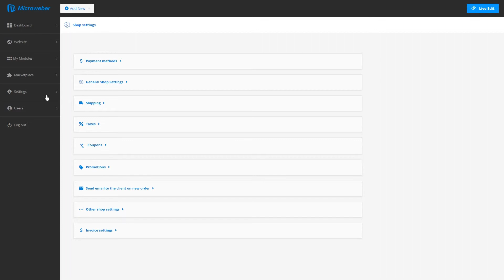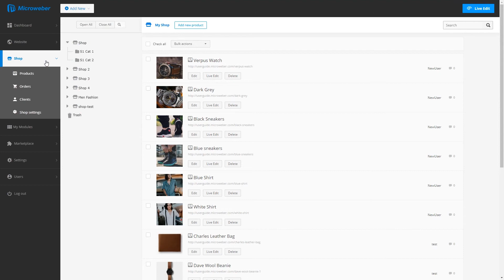How to Disable or Enable the Shop in Microweber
In this video we will show you how to Disable or Enable the shop in Microweber.